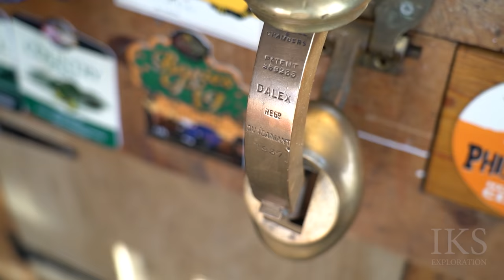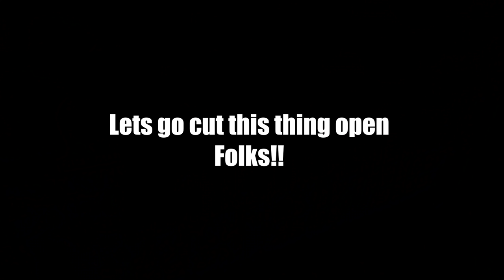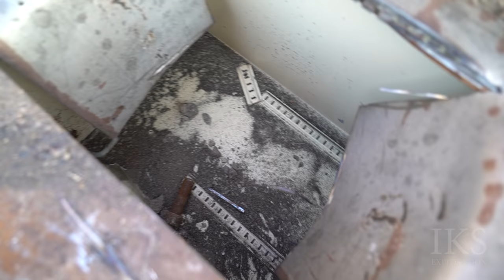Breaking Into Abandoned Safe - WHAT'S INSIDE??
We found this and WOW!!